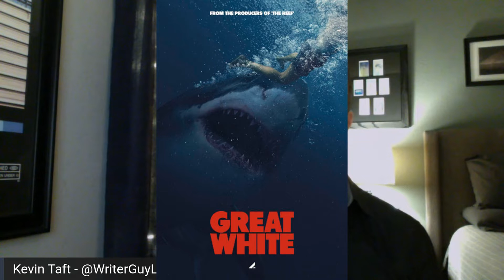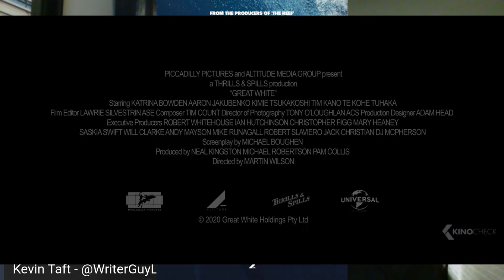Escape Room: Tournament of Champions, Fear Street 1978, Great White | Horrifically Horrifying Ep. 22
Welcome to Horrifically Horrifying on the HCA Entertainment Network.

Horrifically Horrifying is a weekly horror show hosted by Daily Dead's Heather Wixson, Edge Media Network's Kevin Taft, and JoBlo's James Oster.

Topics on this week's episode include:

Escape Room: Tournament of Champions
Great White
Fear Street: 1978
The Boy Behind The Door
The Final Girls